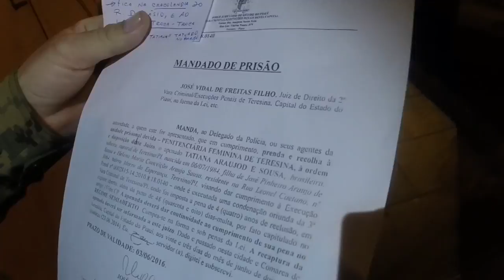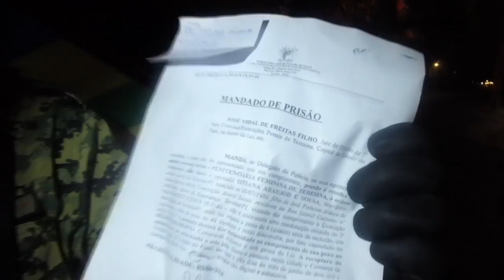Beneficiada com indulto volta para a penitenciária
Polícia cumpre mandado de prisão contra a jovem Tatiana e despacha a moça diretamente na penitenciária feminina. Ela tinha saído do presídio no indulto do dia das mães e esqueceu de voltar.